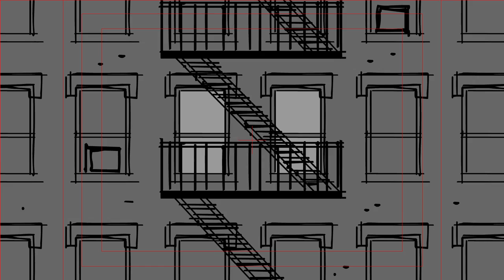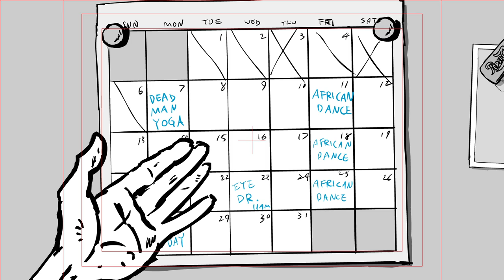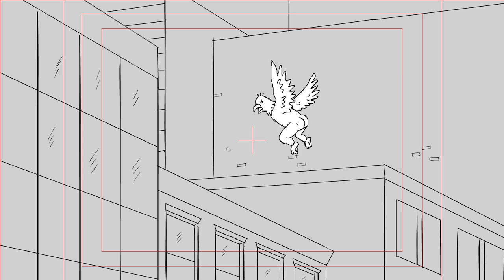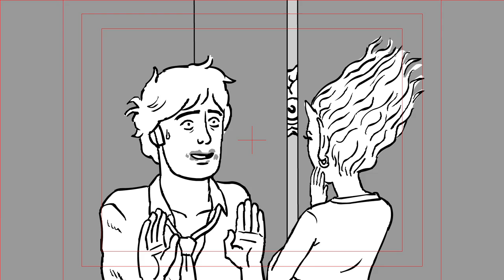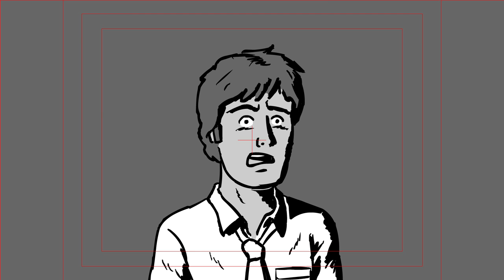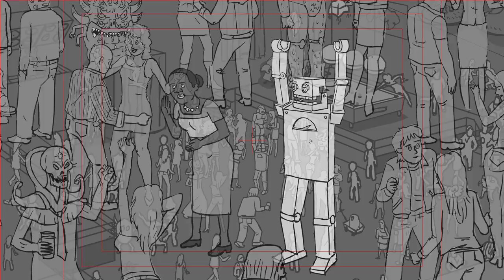Ugly Americans - Pilot Animatic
The original pilot animatic for Comedy Central's Ugly Americans (2008).